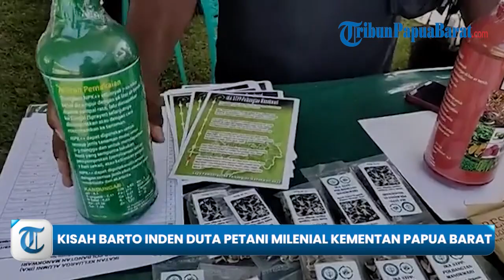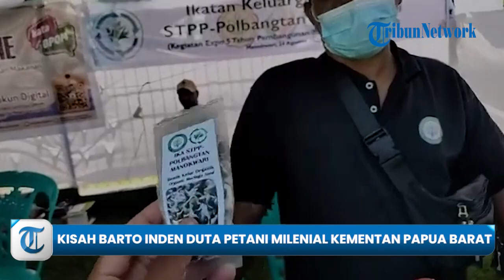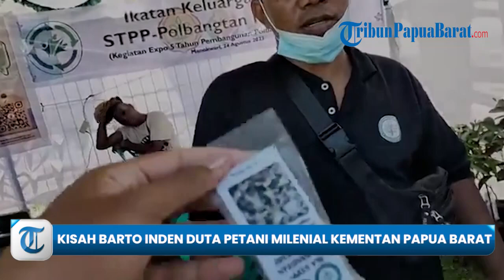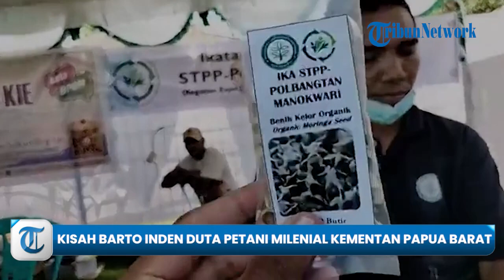Kisah Barto Inden, Duta Petani Milenial Kementan Papua Barat, Harumkan Kopi Anggi ke Pasar Ekspor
TRIBUNPAPUABARAT.COM, MANOKWARI – Mengharumkan kopi arabika dari Anggi, Kabupaten Pegunungan Arfak, Papua Barat, ke kancah nasional mengantar Barto Inden (26) menjadi Duta Petani Milenial.

Pria kelahiran Anggi, 17 Agustus 1997, itu bertekad mengangkat derajat petani kopi orang asli Papua (OAP) di Pegunungan Arfak (Pegaf).

Ia memperkenalkan teknik budidaya kopi arabika (ketinggian 1.800 sampai 2.000 mdpl) yang mumpuni dan pasar yang lebih luas bahkan hingga ke pasar ekspor.

Artikel ini telah tayang di Tribunpapuabarat.com dengan judul Kisah Barto Inden, Duta Petani Milenial Kementan Papua Barat, Harumkan Kopi Anggi ke Pasar Ekspor,
Penulis: Kresensia Kurniawati Mala Pasa | Editor: Tarsisius Sutomonaio